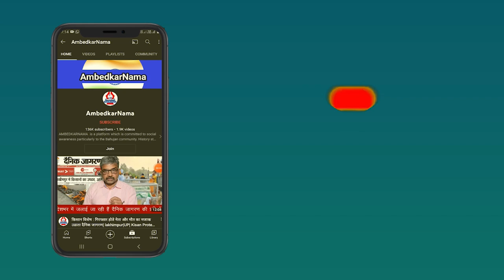बाबा साहब की 22 प्रतिज्ञा पर BJP में बेचैनी क्यों है और इसका इलाज कहां है?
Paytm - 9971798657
Google Pay -
Phone Pay -

Name.  Shalini